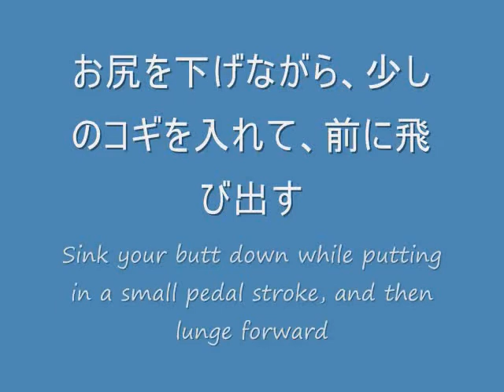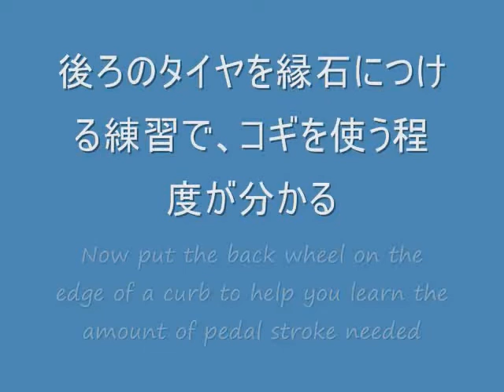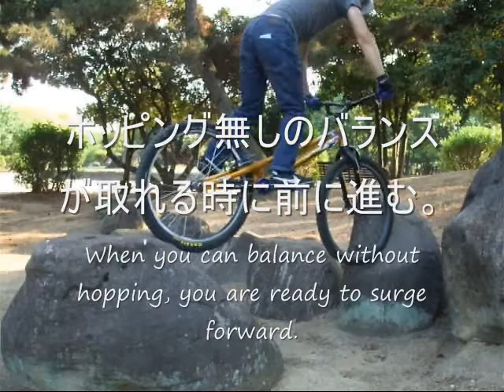bike trick tips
How to wedge
このビデオはバイクトライアル中級レベルの方向きです。（スタンディングや、コギとブレーキの使い方や、ダニなどの技が出来る中級の方向きです。）
Ｗｅｄｇｅとは両ホイールの先端を障害物間に接地させ、ホイールベース以上の距離でバランスをとっている状態です。
二つの障害物の間に両タイヤを停める。
1. 障害物の状態によって、ホィールのポジションが異なります。例えば、例3の場合は前のタイヤは後ろより低く停めます。
2. ホッピングを停めて安定のバランスを取ります。それから、次の動きを始めます。
3. そして、おしりを下げながら、少し漕ぎを入れて、ウェストと肩と腕を同時に早く前に進みながら急漕ぎをします。

漕ぎを入れすぎないようにして下さい。

This video is aimed at intermediate level riders who have the basics well practiced such as hopping, trackstanding, and using pedal strokes to propel themselves forward and to any riders looking for tips to complement their current wedge technique.

The "wedge" move is where the rider balances with both wheels on 2 obstacles that are further than wheelbase apart.  Wheelbase is defined as the center from front hub to rear hub.

Once both tires are stopped between 2 obstacles, here are a few things to remember.
1. Depending on the arrangement of the 2 obstacles, the position of the wheels will change.  For example, in example 3 the rear tire is higher than the front tire.
2. When you are able to balance without hopping, you are ready to surge forward.
3. After, you do this, sink your butt back, add a small pedal stroke as your waist thrusts into the bars to propel yourself forward.

Remember not to put in too much pedal stroke.